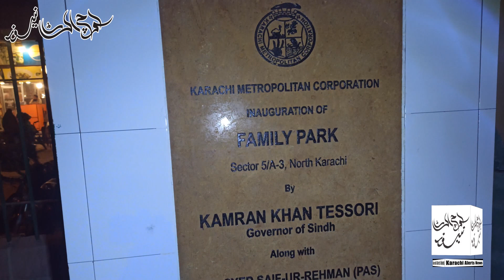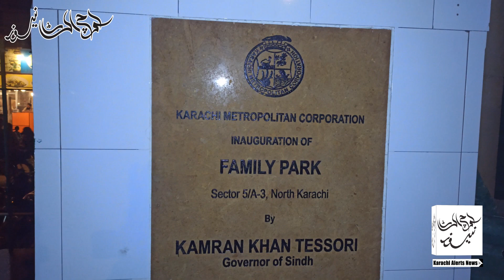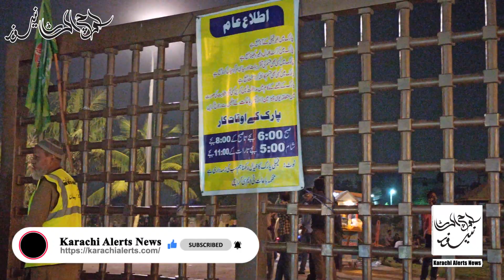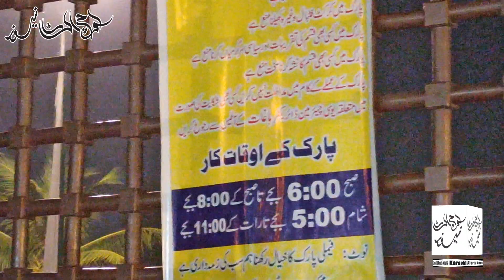KarachiAlerts :: KhursheedBegum Park Opens for family by jamaateislami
Karachi, the largest city of Pakistan, has been facing various issues that are affecting its growth and development. In this video, we will discuss the major issues that are highlighted in Karachi City. We will discuss all the major issues and their possible solutions.

Major problem due to the high number of vehicles on the road. The city also lacks proper waste management, resulting in garbage piling up on the streets. The sea pollution is also high due to the discharge of untreated waste into the sea, affecting the marine life.

Karachi is heavily reliant on ground water, which is rapidly depleting due to excessive use. The city is also facing water scarcity due to poor management of water resources. The water supply is also subject to contaminants, making it unsafe for consumption.

Karachi is also facing political instability, resulting in law and order issues. Gang wars and targeted killings are common in the city.

The education system in Karachi is also inadequate. A large number of children are out of school and those who attend schools do not receive quality education. The government schools are understaffed and lack proper facilities. The private schools are expensive, making them inaccessible for many families.

Possible Solutions:
To tackle these highlighted issues, the government needs to take immediate action. Firstly, it needs to invest in the infrastructure of the city by repairing the roads, bridges and improving the drainage system. Secondly, the government needs to introduce strict laws and regulations to control pollution and wastemanagement. It also needs to develop a proper water management system to cater to the needs of the citizens. Thirdly, the government needs to ensure security in the city, dealing with the law and order issues and controlling the violence. Fourthly, the education system needs to be reformed, ensuring that every child receives an education that can enable them to compete in the global market.

Conclusion:
In conclusion, Karachi is facing several issues that need attention from the government, civil society and the citizens. The poor infrastructure, pollution, water supply, political instability and education need immediate attention to make Karachi a better place to live. The government needs to take immediate action to tackle these issues and ensure that the city is ready for growth and development.

Introduction:
Welcome to Karachi Alerts Video where we will be discussing the highlighted issues of Karachi City. Karachi is the largest city in Pakistan and it has been facing several problems for a long time. Despite being the economic hub of Pakistan, Karachi is facing several challenges that are hindering its growth and development.